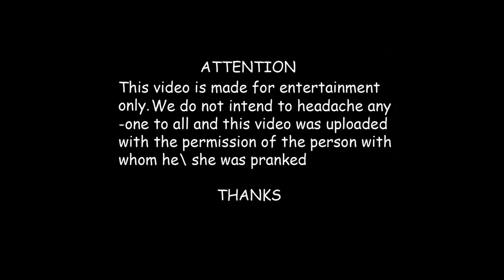Social Experiment With Dolphin Police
* it neither intended to offend or ridicule someone nor a clip were uploaded without the individual's permission shown in this video
* it is advised to do not try this at home or elsewhere, it may harm response by someone"